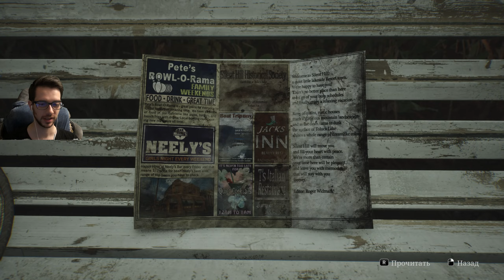SILENT HILL 2 Remake PC ПРОХОЖДЕНИЕ С РУССКОЙ ОЗВУЧКОЙ #9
Превью специально без спойлеров;)
💰️Поддержка Адоньки💰️
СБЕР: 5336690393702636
🖥️Железо: AMD RYZEN 7 5800X/32Gb ОЗУ/RTX3080ti/Windows 11 x64
Razer deathadder v3/Steelseries APEX PRO tkl/Zowie PTF-X/Razer STRIDER/Machenike MK27QG170S2RU
RODE NT1-A/Steinberg UR22C